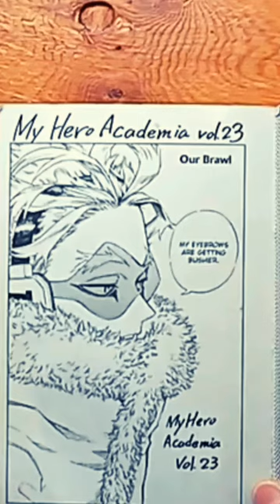What If Hawks Trims✂His Eyebrows? 😆 myheroacademia anime [Re-post with Voice]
Hawks from My Hero Academia has got a set of "bushy" eyebrows. How does he look, If he trims his eyebrows???

*ondoku3 was used for the voice generation.